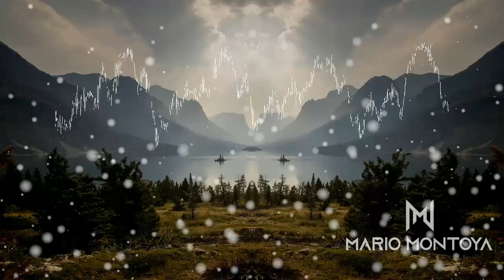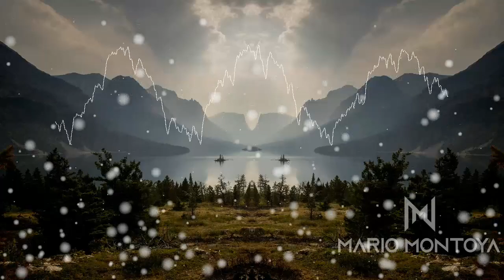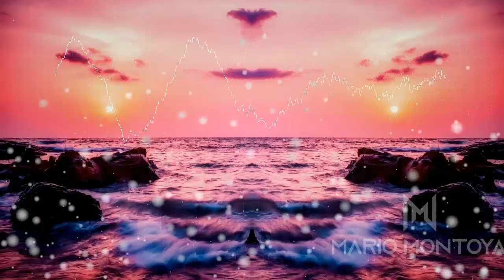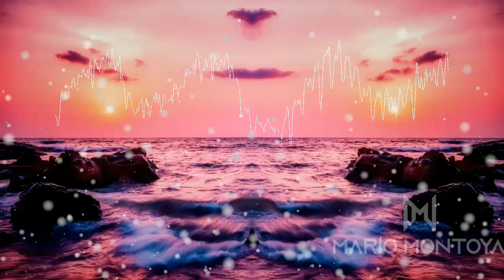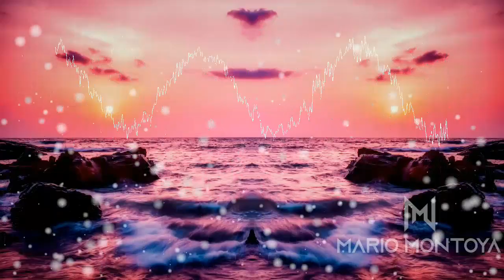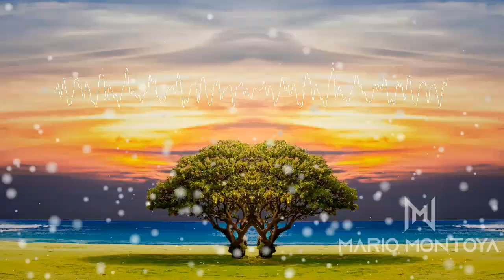Mario Montoya - Afro House After Party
¿Qué es AFRO HOUSE? El afro house es un subgénero derivado del house, se caracteriza por tener una base rítmica muy marcada, en la que se utilizan patrones de percusión africanos, como los que se usan en la música tribal. Los ritmos son complejos y cambiantes, lo que crea una sensación de movimiento constante en la música. El afro house no sigue un patrón específico, en general se utiliza un enfoque más libre y experimental, lo que permite a los artistas experimentar y crear diferentes sonidos y ritmos.

El afro house se originó en Sudáfrica a fines de los años 90, y sus principales creadores fueron los DJs sudafricanos Black Coffee y Culoe De Song, quienes introdujeron elementos tribales y africanos en el house. Otros DJs y productores que han influido en el desarrollo del afro house son Euphonik, DJ Shimza, DJ Kent, DJ Fresh, entre muchos otros.